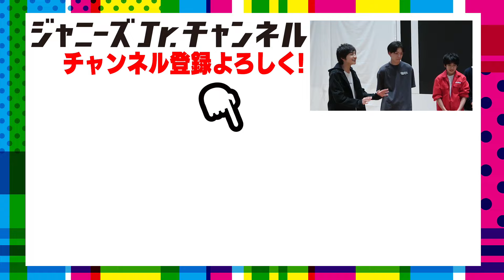少年忍者【大縄跳び！】成功するまで終われません！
今回は1年半越しのリベンジ企画！
２２人で大縄跳び連続２２回にチャレンジしました！！
しかも、今回は難易度を増して…フィンを履いた状態で。。。

果たして、僕たちはリベンジを達成できたのか!?
嘘みたいな本当の結末です!!
是非、最後まで見て下さい。